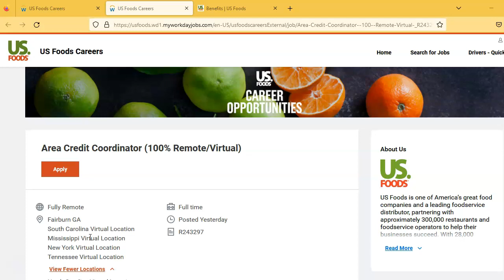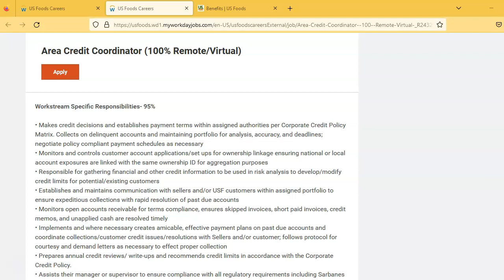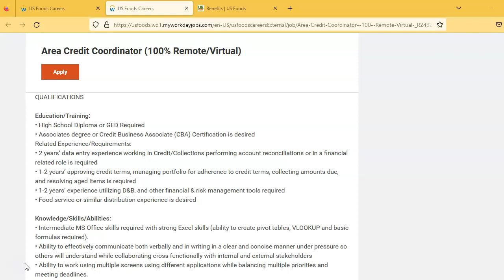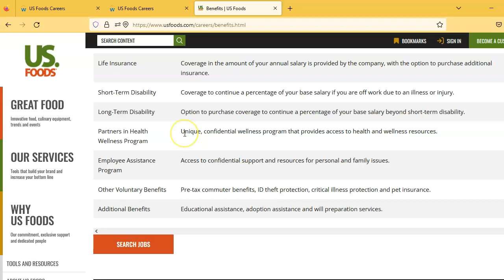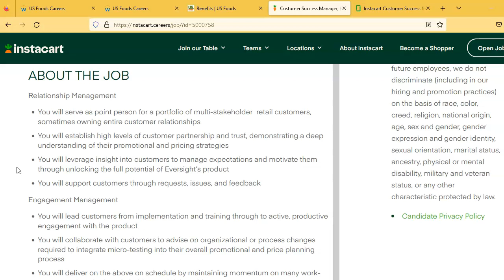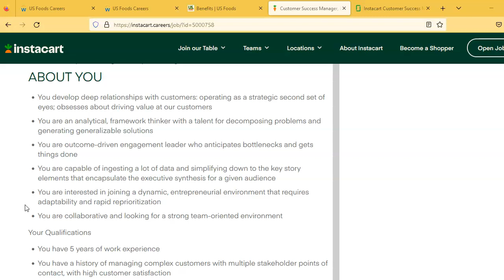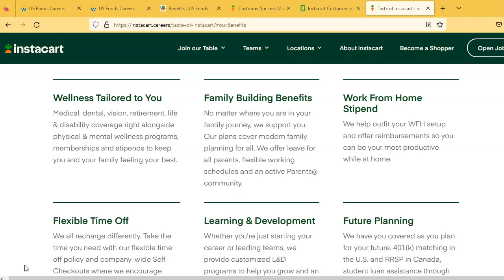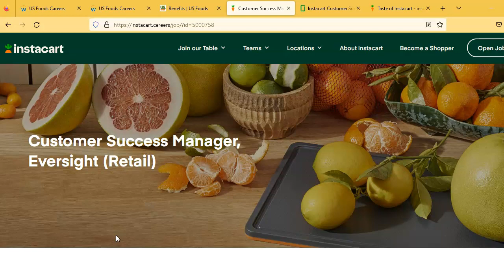Remote Work Opportunity/US.FOODS/INSTACART/$54,000-$100,000 Yearly/No Degree Required!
US.FOODS AND INSTACART is offering a great positions. They are Fully Remote. I did some research the website, but I encourage you all to research the company as well. Great Benefits! These jobs sound like a great opportunity and I wish you all the Best!

---If the job link is removed/expired since posting, this means the company has received the maximum amount of applications or the role has filled since posted. I encourage you to turn your notification button on to be the first to see many more of my job leads right after posting.

--I do apologize in advance for any errors or miscommunication on my post. The link is provided below to review the job post yourself and to apply if you are interested.

Software: Screen O Matic